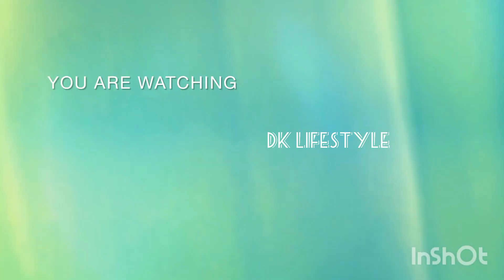மிதமான இட்லியில் Dum idli இப்படி செய்து பருங்க? How do make Dum idly in Tamil /